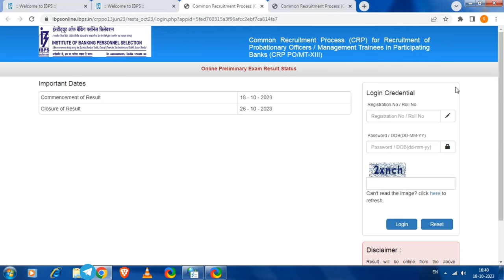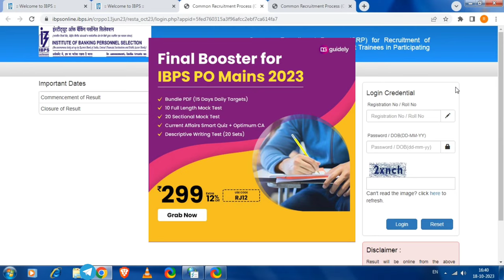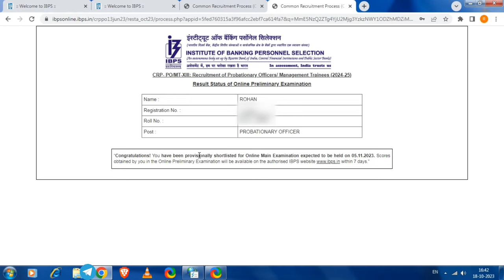My IBPS PO Pre Result 2023🤞| 70 Attempts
My Ibps po pre result 2023